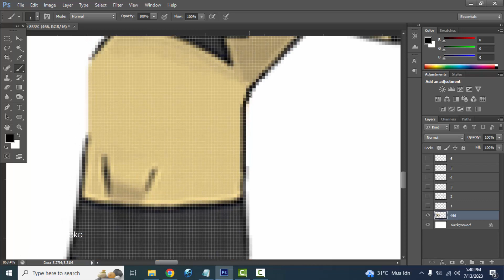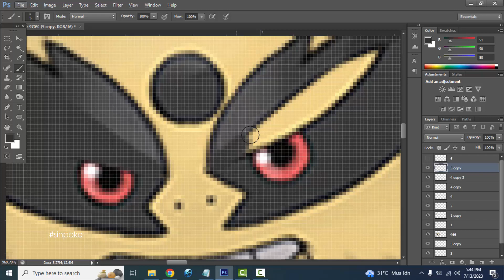What if Electivire had Mega evolution?